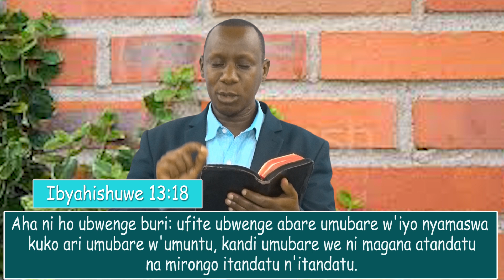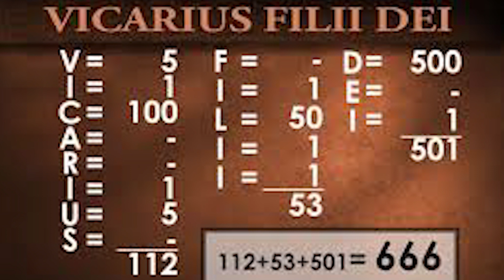O3-AMARENGA YA GIHANUZI ''UMUBARE 666'' By KAYOGERA Robert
Bene so ABAGOROZI